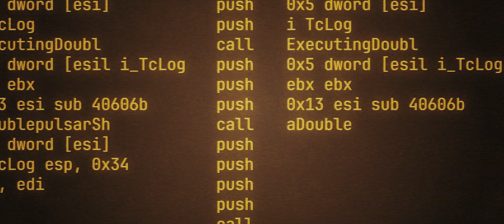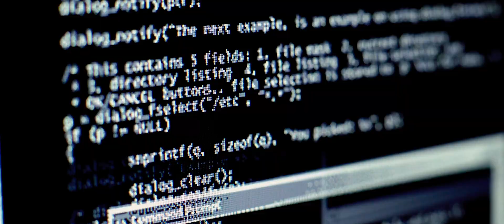New Life (Trailer HD OV)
Ab 5. September in ausgewählten Kinos.

Regie-Newcomer John Rosman spielt geschickt mit den Konventionen des Genre-Kinos, und verdichtet die Zerrissenheit der US-Gesellschaft zwischen Solidarität und Apokalyptik zu einem überraschend wehmütigen und emotionalen Zombiefilm der Post- und Prä-Trump-Ära.

New LIFE
USA 2023; Regie und Drehbuch: John Rosman; Mit: Sonya Walger, Hayley Erin, Tony Amendola; 85 Min.; FSK 16; Kinostart: 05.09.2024
Jessica Murdock ist auf der Flucht. Nur knapp gelingt es der jungen Frau mit dem blutverschmierten Gesicht, ihren Verfolgern entkommen. Es ist nicht die erste und soll auch nicht die letzte brenzlige Situation für sie gewesen sein. Während sich die junge Frau, gespielt von Hayley Erin, ihren Weg durch das amerikanische Hinterland in Richtung Norden bahnt, engagiert das FBI die erfahrene Spezialagentin Elsa Gray (Sonya Walger), um sie aufzuspüren und dingfest zu machen.

Doch die ehemals beste Vertreterin ihres Fachs hat mit ihren ganz persönlichen Dämonen zu kämpfen: eine unheilbare Krankheit im Anfangsstadium, die sie ihrem Auftraggeber verheimlicht, hindert die Ermittlerin daran, ihren Job weiterhin auf dem von ihr und ihren Kollegen gewohnten Niveau auszuüben. Dennoch begibt sich Gray auf die Suche nach der mysteriösen Mrs Murdock. Zwischen beiden Frauen entwickelt sich ein Katz-und-Maus-Spiel, in dessen Verlauf Gray beginnt, sich die Frage zu stellen, ob sie sich wirklich auf der Seite der Guten befindet. Bis die ersten Toten auftauchen.

Geschickt spielt Regisseur John Rosman mit den Konventionen des Genre-Kinos, und vermengt dabei verschiedenste Aspekte und Klischees zu einem so originellen wie fesselnden Horror-Thriller-Hybriden, der noch dazu mit einer hervorragenden Besetzung und einer erstklassigen Kameraarbeit aufwarten kann. Independent-Kino vom Feinsten aus den USA.

„Breathing New Life to the genre, this excellently acted brooding horror thriller marks a propitious debut for John Rosman.“ (Rotten Tomatoes)

„A Tense Horror-Thriller With a Twist You Won’t See Coming. … The film explores themes of solidarity, adversity, and the power of hope in the face of chaos.“ (Collider)